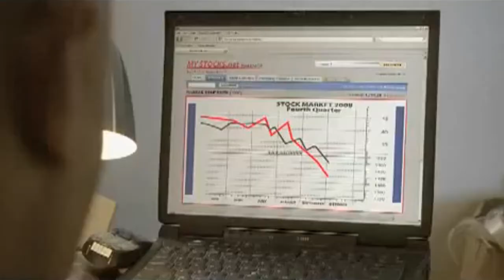Whassup - На старт!